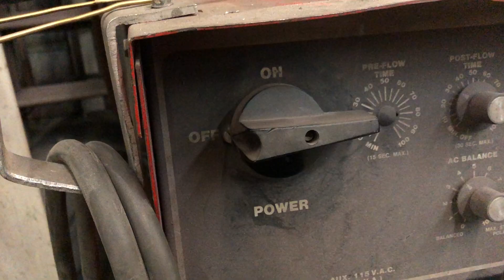Copper Rose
A fabricated rose made out of copper tubing for a wedding gift.

Materials used:
-Copper tubing
-4 gauge copper wire
-Solder
-Flux
-Bronze welding wire
-Clear enamel

Tools used in this project:
-Angle grinder with cut off wheel
-Pliers
-Channel lock
-MAP Gas torch
-Band saw
-Ball peen hammer
-Drill press
-Bolt cutters
-Chisel
-Slag removal hammer
-Anvil
-Letter/number stamps
-Tig welder
-Vise grips
-Rotary tool
-Sandpaper
-Wire brush

Entertainment value increased thanks to the track “Renegade” produced by Ampletunes.com (Thank you Zack & Jonathan!) Hopefully I didn't butcher the track too much, I needed more time! I really appreciate the excellent music and love what you're doing.